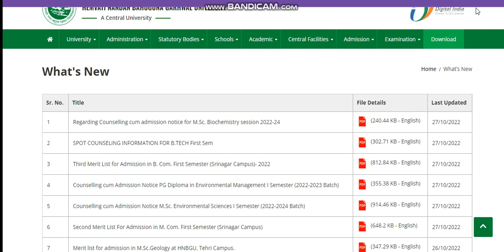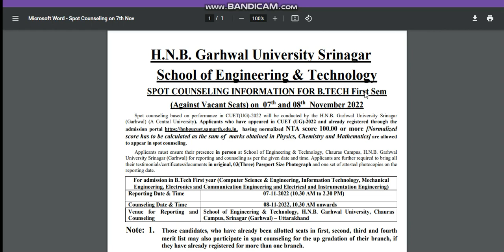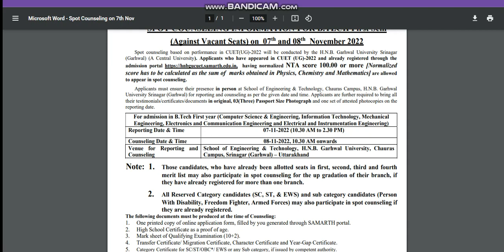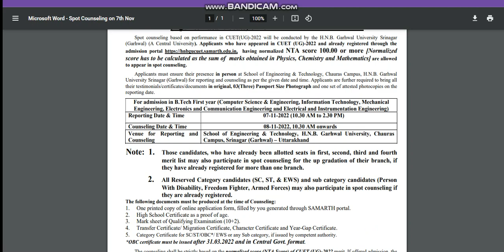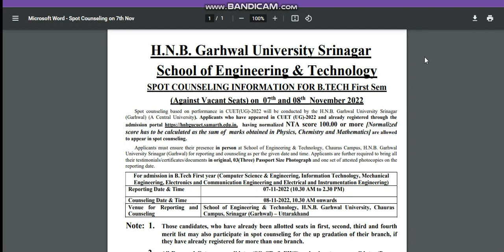HEMVATI NANDAN BAHUGUNA GARHWAL UNIVERSITY Direct Admission Start | B.tech Spot Admission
HEMVATINANDANBAHUGUNAGARHWALUNIVERSITY Spot admission Start Spot admission Start
HEMVATINANDANBAHUGUNAGARHWALUNIVERSITY Spot admission Start

HEMVATINANDANBAHUGUNAGARHWALUNIVERSITY Spot admission Startmeritlistreleased
HEMVATINANDANBAHUGUNAGARHWALUNIVERSITY Spot admission Startadmissions